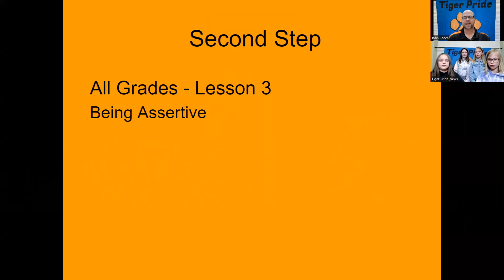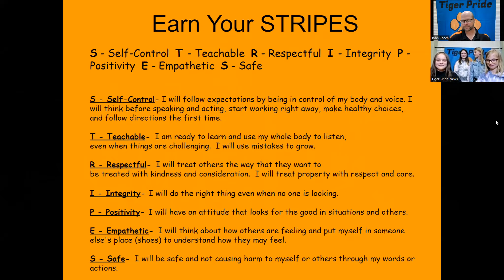Tiger Pride News - Monday, October 23, 2023